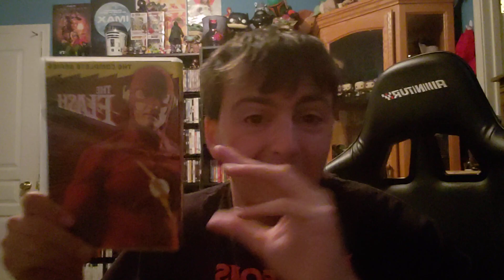The Flash 1990 Series Review